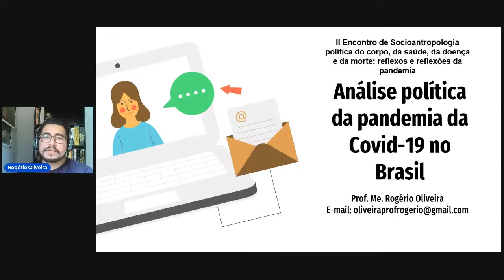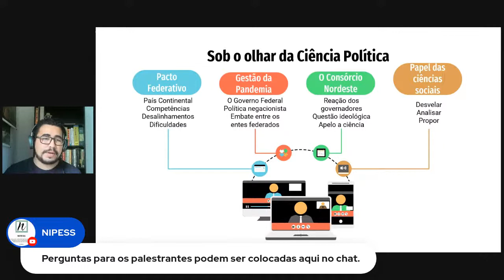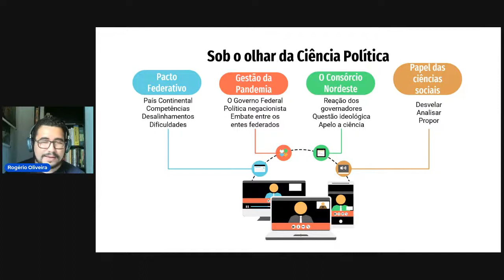Mesa-redonda Análise política da pandemia da Covid-19 no Brasil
14 às 16h
Palestrantes:
Prof. Me. Carlito Lins de Almeida Filho
Prof. Me. Rogério de Oliveira Araújo
Mediação: Profª. Drª. Lourdes Karoline Almeida Silva